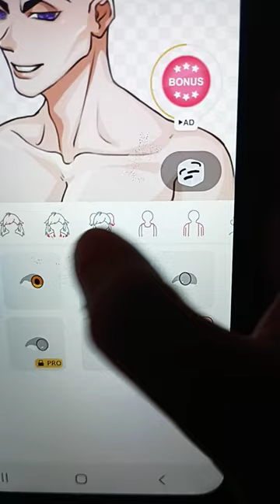March 29, 2024